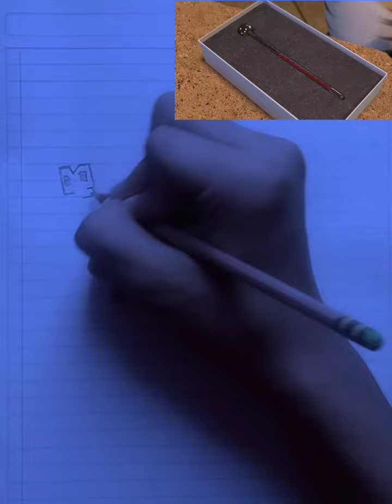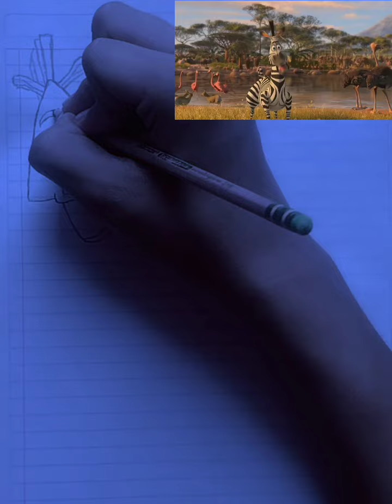Dibujo#35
Marty de Madagascar...